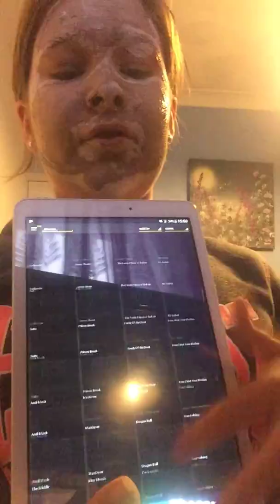FACE MASK/SHOPPING HAUL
Hey sweets iam back this video was a ride